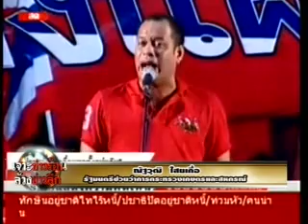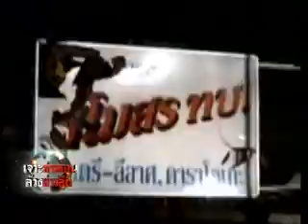ป๋าเปรม VS ยิ่งลักษณ์ (ช่วง1)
ลับ ลวง พราง ท่ามกลางกระแสปรองดอง ป๋าเปรม VS ยิ่งลักษณ์ ใครกันแน่ถือไพ่เหนือ?? ...  (สามารถติดตามรายละเอียดได้ที่รายการเจาะข่าวรเ้อนล้วงข่าวลึกประจำวันจันทร์ที่ 23 เมษายน 2555)